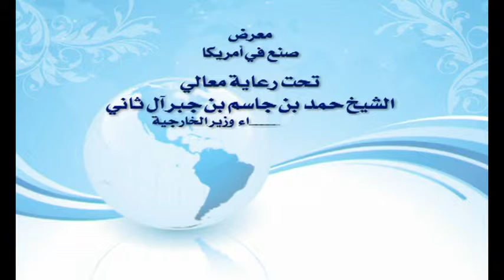mad in USA add